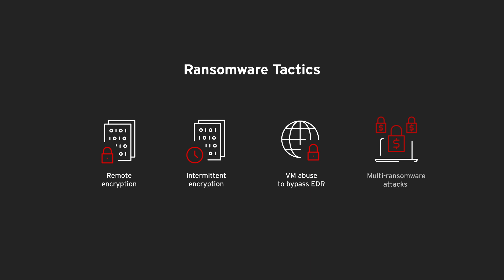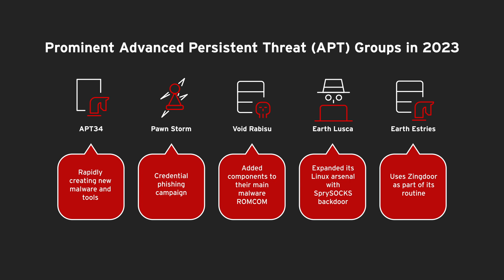Calibrating Expansion: Annual Cybersecurity Report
Trend Micro’s annual report presents the most critical cybersecurity issues of the past year, highlighting trends that defined the threat landscape of 2023.

Cybersecurity experts weighed in on issues like ransomware, cloud security and enterprise threats, the risk landscape, and advanced persistent threats (APT).